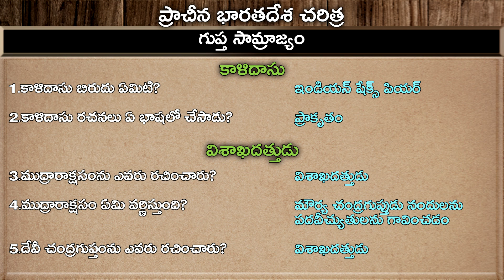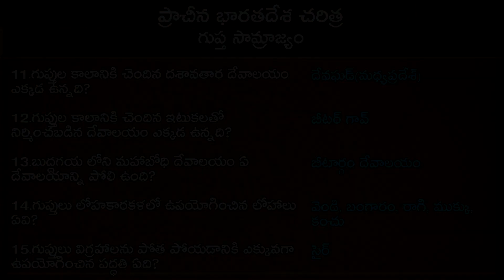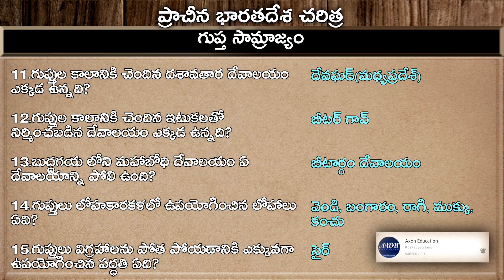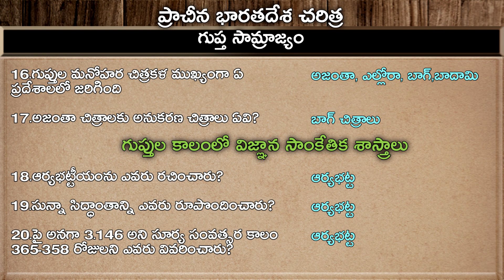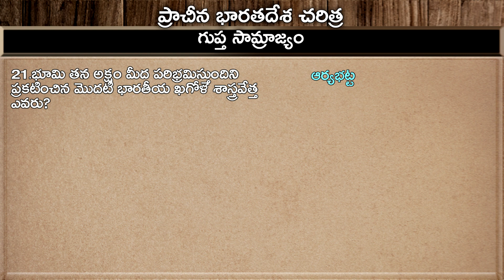గుప్త సామ్రాజ్యం ( Ancient Indian History Part 138) - Learn In Telugu | Axon Education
గుప్త సామ్రాజ్యం- ( Ancient Indian History  Part 138)
Learn In Telugu
Gupta Dynasty in Telugu

Chapter 17) Comming Soon.
Chapter 18) Comming Soon.
Chapter 19) Comming Soon.

Axon Education

 గుప్త సామ్రాజ్యం
Ancient Indian History (Part 138)

Credits:-
Images:- Google Images, Freepik.com